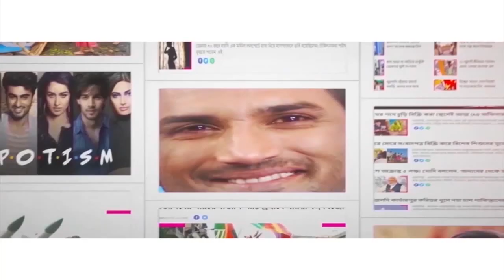শতাব্দীর ভয়াবহ ভূমিকম্প তুরস্কে? Is Turkey earthquake deadliest in this century?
Is this earthquake the deadliest one in this century? As Turkish President visited the affected areas, he faced protests. Thousands of people are still missing. The death toll has reached a record number. Turkey and Syria are completely devastated over the earthquakes and its aftershocks. The death toll in the devastating earthquake is rising rapidly every minute. At the time of filing this report, the death toll has crossed 37,000. The officials counted more than 50 aftershocks within the first 10 hours of the initial disaster.

A 7.8 magnitude earthquake hit Turkey and Syria on Monday early morning (February 6), killing hundreds of people as they slept. Few more quakes followed (7.6, 6). The earthquake leveled buildings and also sending tremors that were felt as far away as the island of Cyprus and Egypt. The death toll is rising every minute. This earthquake is one of the largest to strike Turkey in at least a century. It has already wiped out entire sections of major cities in a region which is full of millions of people who have fled the civil war in Syria. Watch Aaj Bikel news to know in details.